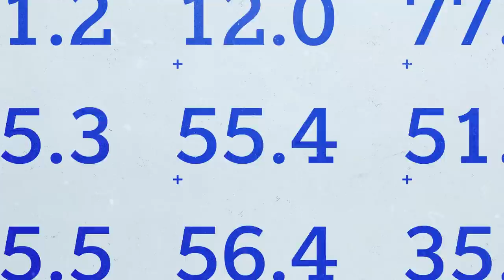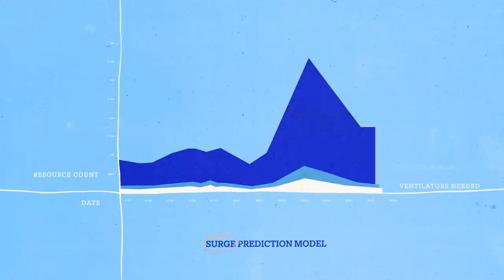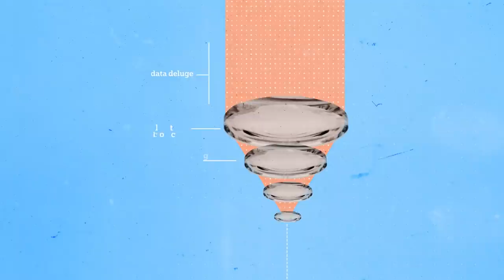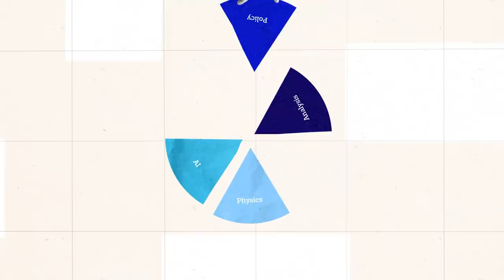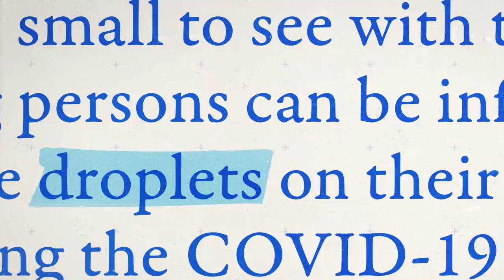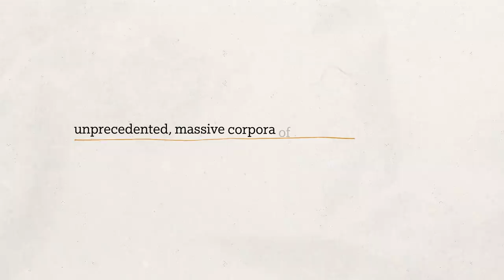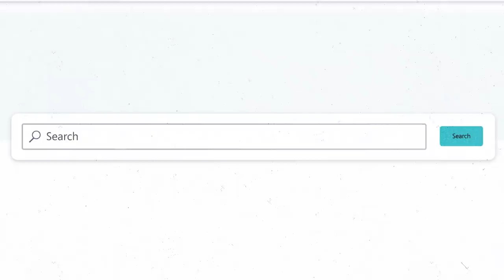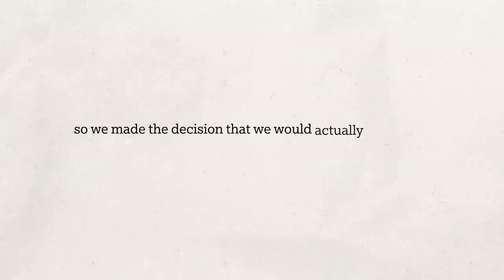Resilience - Episode 1 | Innovating to understand & act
How can we begin to understand the complexity of the pandemic at a societal, personal, and molecular level? We explore the importance of data, biology, and technology in understanding the spread of the disease, its impact on our immune system, and how AI helps experts to uncover new breakthroughs in an avalanche of scientific research.